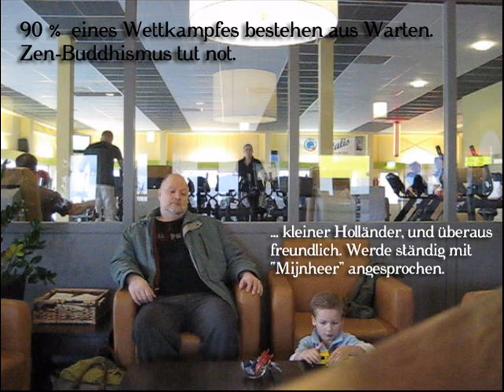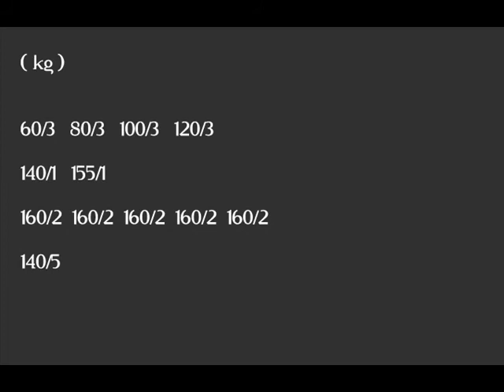Benchpress - Open Championships 2012, Netherland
Open Championships of the Netherlands 2012 (PLH)
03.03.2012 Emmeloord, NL